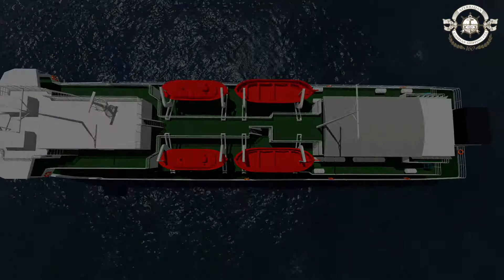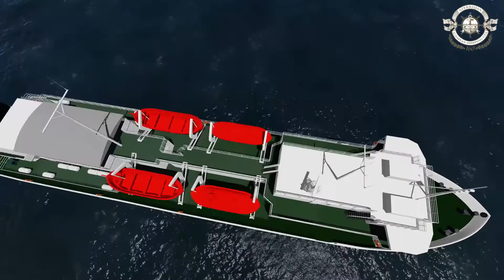"General Əsədov" gəmisində sərnişinlər üçün təhlükəsizlik təlimatı